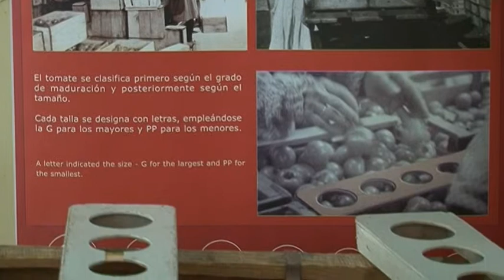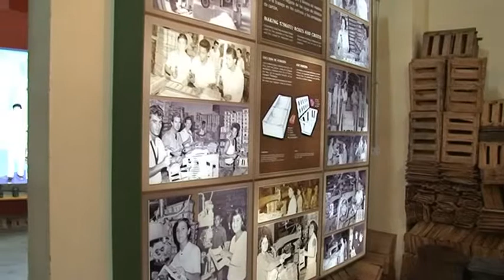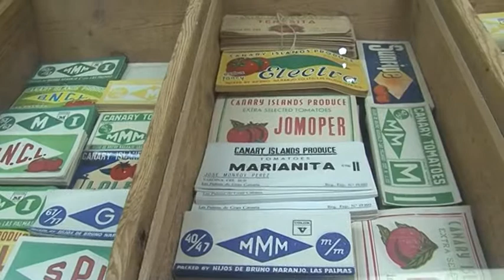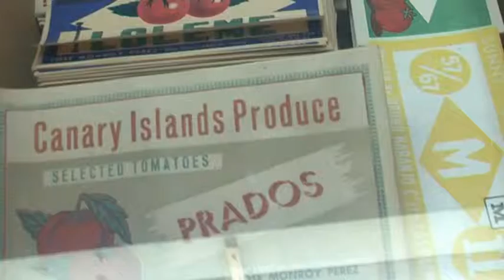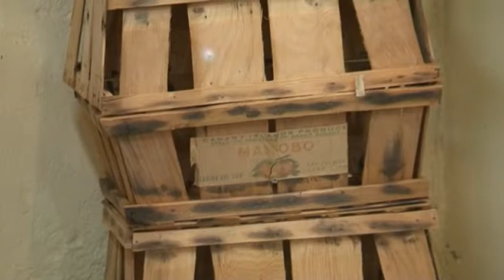PAREDES: Las empaquetadoras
Programa que trata de dar conocer el patrimonio, la historia y la etnografía de los distintos municipios de la isla de Gran Canaria.